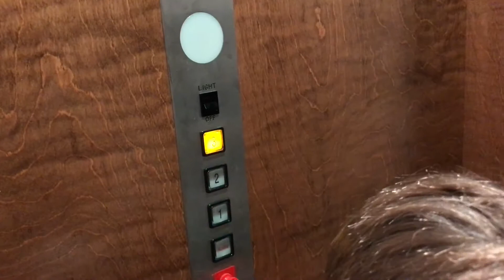Going up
Enjoy a movie 🍿 were I go to a hotel but something unexpected happens thanks for watching if you enjoy it leave a like on it and subscribe to my channel also turn the post notifications on notifacationssquad tell your friends about it moviemaking # trapped

If you read this far your awesome